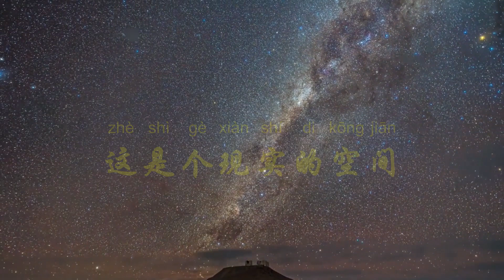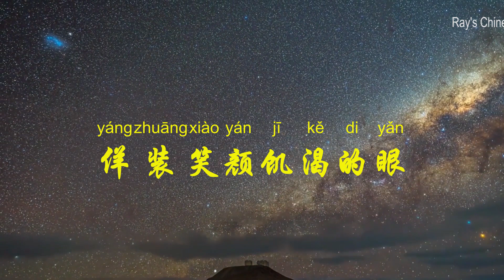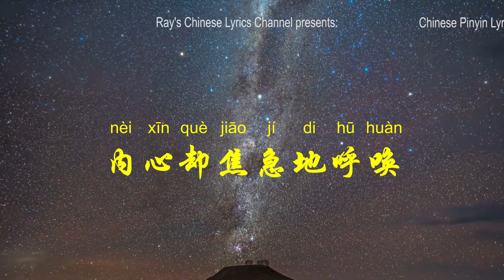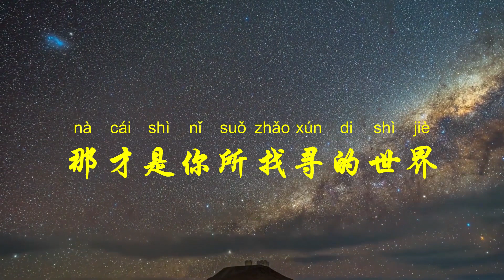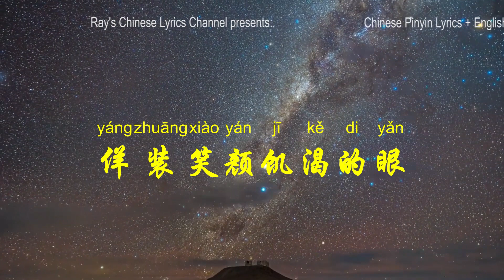黑豹 (窦唯) HEI BAO《脸谱 LIAN PU》英文版 汉语拼音歌词 学中文 学英文 学唱歌 华语流行歌曲 Pinyin/ Learn Chinese through Popular Song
黑豹 Black Panther《脸谱 Facial Mask》中英文歌词 Chinese &  English Lyrics

简简单单思维  丰丰富富语言
佯装笑颜饥渴的眼
内心却焦急地
内心却焦急地呼唤
生存在虚伪的  虚伪的下面
没人曾多看你一眼
这是个现实的
这是个现实的空间
内心却焦急地
这是个现实的
揭开虚伪脸谱你面对空间
重新选择你自己的世界
抛掉旧鞋崭换新颜
那才是你所找寻的世界

Simple thoughts, Rich language
Faked smile, hungry eyes
Yet your heart is calling
your heart is anxiously calling out.
Existing beneath the cover of hypocrisy
Nobody had ever given you an extra glance
This is a space
This is a space of reality.

Remove your facial mask, now please face the space
Chose a new world for you, all over again
Throw away the old shoes; change to a brand-new appearance
That is the world that you’ve been searching for

学中文 学汉语 学粤语 学说普通话 学说广东话 学英文 学唱歌 学唱中文歌 听歌学汉语 Learn Chinese & Best Chinese Songs with Pinyin + English Lyrics translation + annotation in Ray’s Chinese Lyrics Channel！
1, Ray’s Chinese Animation Movie 华语美术片 with Pinyin, Chinese & English subtitles ) provides selected Chinese cartoons with English & Chinese Subtitles (pinyin) 呈现 1960年代以来以中文制作的优秀动画片，中英文可切换字幕+汉语拼音注音字幕文件
2, Ray's Chinese Movie 华语电影频道　with　Pinyin, Chinese & English Subtitles Introduces selected Chinese feature films produced since 1930s with publishable films subtitled.以中英文介绍1930年代以来优秀华语故事片，中英文可切换字幕
华语歌曲中英文歌词字幕加拼音及注释 华语歌曲排行榜 中文歌拼音 中英文歌词 汉语歌中英文歌词 学汉语的方法 汉语拼音 常用汉语 汉语教学 汉语会话 学说普通话 中文教学 汉语入门 汉语口语 汉语学习 中文学习 汉语语法 汉语 vs 中文 vs 普通话 中级汉语 汉语等级考试 HSK 初级汉语 汉语听力 实用汉语 HSKK汉语水平考试 外国人学汉语 粤语 学说广东话 YUE YU GE 悟空中文　少儿中文在线课程  中文网课, 11中文, 华语歌中英文歌词, 中文歌曲动态歌词 汉语歌曲中英文拼音歌词 粤语经典歌曲，粤语拼音歌词 粤语经典歌曲 好听怀旧粤语歌 70后80后90后经典老歌 华语精选金曲 中高级汉语口语 最受欢迎的华语歌手
Best Chinese Songs, Chinese pop hits ranking, Chinese songs with Pinyin & English Lyrics; Chinese Songs for Karaoke, Best Chinese Movie Songs, Chinese for beginners, Learn Chinese Language, Everyday Chinese, Basic Chinese, Mr. Sun Mandarin, Learn Chinese While Asleep, Most Important Chinese Phrases, Chinese for Daily Life, Learn Chinese w. English Subtitles, Chinese Conversation, Learn Mandarin, Learn Chinese Through A Popular Song, HSK Conversational Chinese, Chinese Learning Method, Intermediate Chinese, Basic Chinese Words, Real Life Chinese, Chinese Conversations for Beginners,  HAN YU, ZHONG WEN, HanYu  Zhong Wen, Learn Chinese in 30 minutes, 1000 Phrases to Speak Chinese Fluently, Learn Chinese  Through Popular Song: The Moon Represents My Heart, Chinese Stories, Real Chinese Learning Mandarin Learning Chinese Cantonese, How To Learn Chinese Faster and Smarter, Mandarin Blueprint Chinese Punctuation Guide Native Chinese Learn Chinese for Free, Chinese Characters for Beginners, Tips and Resources Learning Chinese Mandarin/ Chinese Cantonese, 11chinese.com BeginnerChinese, EverydayChinese  Chinese Pinyin Learning For Beginners, Lyrics & Translation “The Moon Represents My Heart”